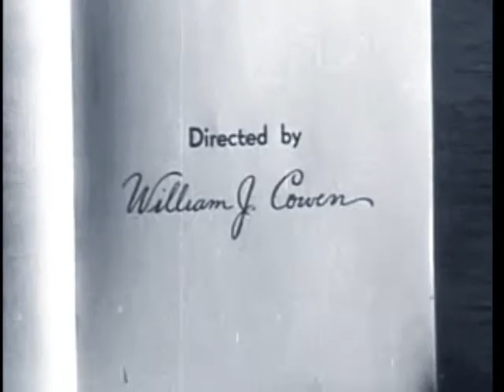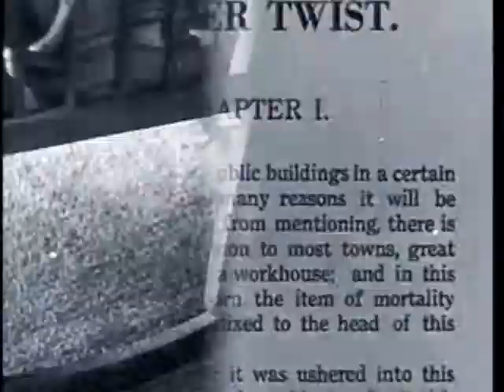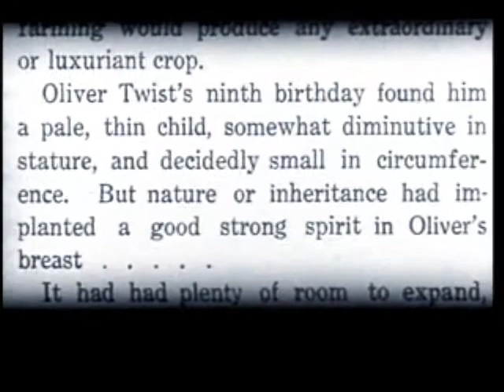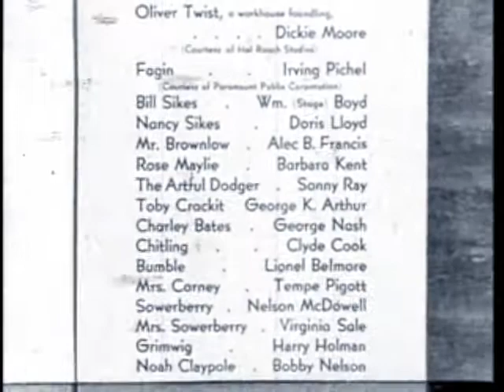Oliver Twist 1933 Classic Movie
Oliver Twist 1933
The failure of the original copyright holder to renew the film's copyright resulted in it falling into public domain, meaning that virtually anyone could duplicate and sell a VHS/DVD copy of the film. Therefore, many of the versions of this film available on the market are either severely (and usually badly) edited and/or of extremely poor quality, having been duped from second- or third-generation (or more) copies of the film.

Oliver Twist is a 1933 in film American film directed by William J. Cowen. It is an adaptation of Charles Dickens's popular novel Oliver Twist and was the first sound version of the classic. It stars Irving Pichel as Fagin, Dickie Moore (actor) as Oliver, Doris Lloyd as Nancy, and William "Stage" Boyd as Bill Sikes. Pichel played Fagin without resorting to any mannerisms which could be construed as offensive.
Released by Monogram Pictures, the film was made on an extremely low budget. It never really achieved much success and was out of circulation for many years, but resurfaced on television in the 1980s.
Plot
An orphan boy in 1830's London is abused in a workhouse, then falls into the clutches of a gang of thieves.
Cast
Dickie Moore (actor) as Oliver Twist
Irving Pichel as Fagin
William "Stage" Boyd as Bill Sikes
Doris Lloyd as Nancy Sikes
Alec B. Francis as Mr. Brownlow
Barbara Kent as Rose Maylie
Sonny Ray as The Artful Dodger
George K. Arthur as Toby Crackit
George Nash (actor) as Charles Bates
Clyde Cook (actor) as Chitfing
Lionel Belmore as Mr. Bumble
Tempe Pigott as Mrs. Corney
Nelson McDowell as Sowerberry
Virginia Sale as Mrs. Sowerberry
Harry Holman as Grimwig
Bobby Nelson (actor) as Noah Claypole

Category:1933 films
Category:American films
Category:English-language films
Category:Black-and-white films
Category:Films based on novels
Category:Films based on Oliver Twist
Category:Films about orphans
Category:1930s drama films
Category:Monogram Pictures films
Category:Films set in London